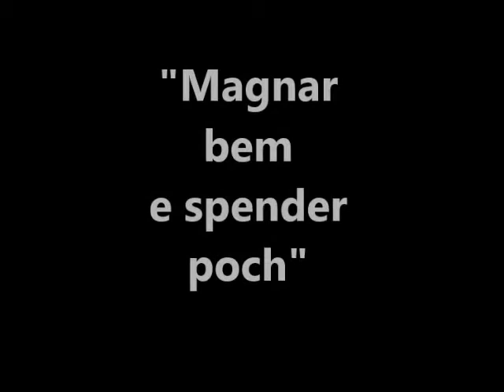TELEVIGNOLE: EL "SPISUCULÖCH"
televignole - trentinissimo: Magnar bem e spender poch: el "Spisuculöch" - Per darghe adòs a la crisi anca 'n cosìna